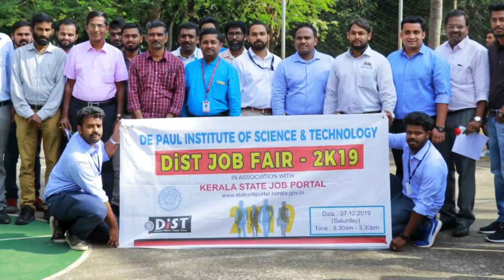De Paul School of Computer Science ( PG ) | MCA | IMCA | IT |100 % Placement Assistance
De Paul School of Computer Science ( PG )

🎓 MCA ( 2 years)

🎓 IMCA  ( 5 years)

School of Computer Science had its beginning in 2002 with the objective of helping students harvest the benefits of the IT revolution that swept through every facet of modern human life for the past two decades. The School offers MCA (Two Years) and IMCA (Five Years) Programme. Our whole effort is in helping students become industry ready while they complete their degree with flying colours.